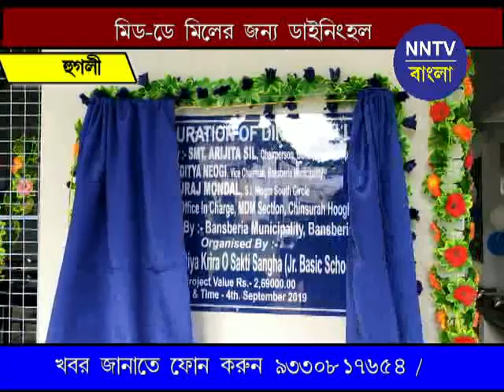04092019 MIDDAY MILL DINING HALL OPEN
বিধান চন্দ্র দেবনাথ চুঁচুড়া, মিড ডে মিল নিয়ে যখন চারিদিকে নানা রকম অভিযোগ উঠছে ঠিক সেই সময় মিড ডে মিলের খাবার ঠিকমতো পরিবেশন করার জন্য ভোজনালয় এর উদ্বোধন হলো বাঁশবেড়িয়ার খামারপাড়া জাতীয় ক্রীড়া ও শক্তি সংঘ নিম্ন বুনিয়াদি প্রাথমিক বিদ্যালয়, এদিন বাঁশবেড়িয়া পৌরসভা র আর্থিক সহযোগিতায় প্রায় দেড়শো জন ছাত্রছাত্রীর বসে খাওয়ার মত নবনির্মিত ভজন কক্ষের উদ্বোধন করা হয়, ফিতে কেটে এবং ফলক উন্মোচন করে ভবনের উদ্বোধন করেন বাঁশবেড়িয়া পৌরসভার পৌর মাতা অরিজিতা শীল, সঙ্গে ছিলেন উপপ্রধান আদিত্য নিয়োগী সহ অন্যান্য বিশিষ্ট ব্যক্তিরা, অনুষ্ঠানে সে উপ পৌর প্রধান আদিত্য নিয়োগী বলেন ছাত্র-ছাত্রীদের শিক্ষার মান বাড়াতে শুধু বাবা-মা নয় শিক্ষক-শিক্ষিকাদের কে ও এগিয়ে আসতে হবে, স্কুলের প্রধান শিক্ষক জানিয়েছেন ছাত্র-ছাত্রীদের ঠিকমত পুষ্টিযুক্ত খাবার দিতে সাধ্যমত চেষ্টা করেন তারা, ছাত্র-ছাত্রীদের জন্য ডাইনিং হলের ব্যবস্থা কড়াই  খুশি অবিভাবকরা